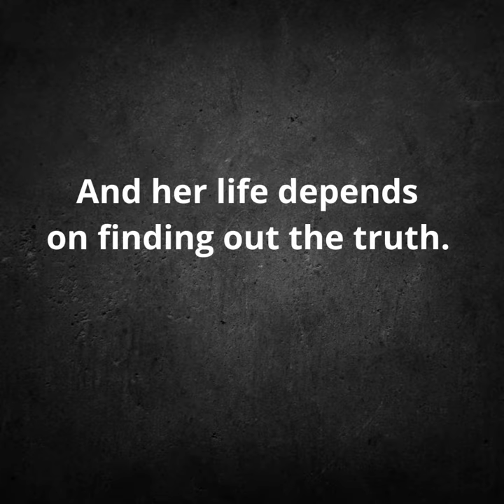Frequency Video Trailer. Fallout Series book three.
SHE TRUSTED THE WRONG PERSON.

Four deaths, most likely tied to arsenic-tainted water, leave the town of Shadow Ridge frantic for answers before someone else dies. But that isn’t the only nightmare Tess McQuaid is facing. She has proof someone attempted to cover up a murder as another arsenic death.

HER LIFE DEPENDS ON FINDING OUT THE TRUTH.

Deputy Kellan Gray is heading to Shadow Ridge when he encounters Tess, running for her life. Pursued by a killer in the isolated west Texas desert, can he keep her safewhile trying to stop the man determined to silence her?

Welcome to Shadow Ridge, where LONGMIRE meets JERICHO.

From USA Today Best-selling author Lisa Harris comes an epic new series where the survival of Shadow Ridge depends on learning how to fight crime all over again.

In today’s world, law enforcement agencies across the country rely on forensic tools, DNA testing, and crime labs. But what if that technology was suddenly no longer available? No one in the small, west Texas town of Shadow Ridge knows what took down the power grid, or when it’s going to be back up, but everyone knows exactly where they were the moment it went down. And now, with no electricity, no internet, and no modern technology, the men and women responsible for keeping the town safe are going to have to learn how to fight crime all over again.